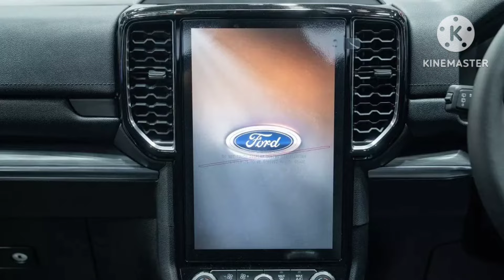Ngắm hình ảnh "bằng xương, bằng thịt" của Ford Everest Sport với thiết kế và trang bị mới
360 Xe_Sẽ không ngạc nhiên nếu Ford Everest Sport mới cũng được bán ở thị trường Việt Nam trong tương lai.